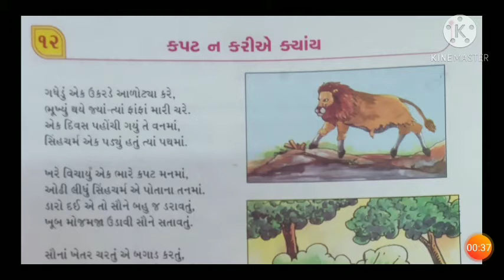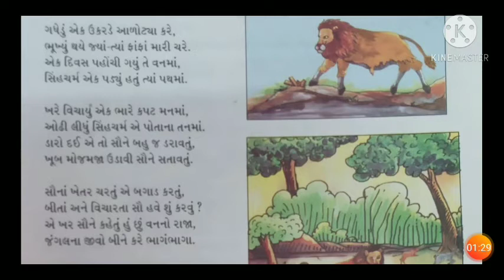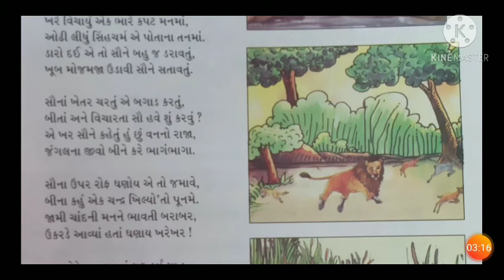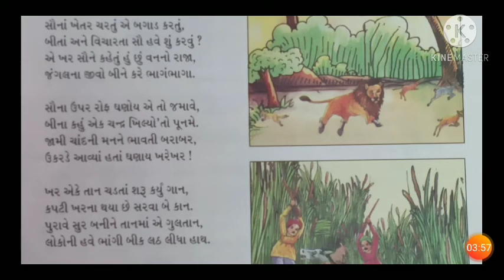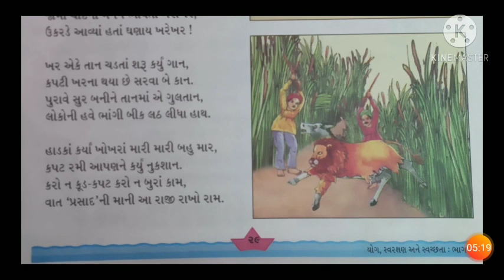ધોરણ-૩, વિષય-યોગ. પાઠ-૧૨. કપટ ન કરી એ ક્યાય